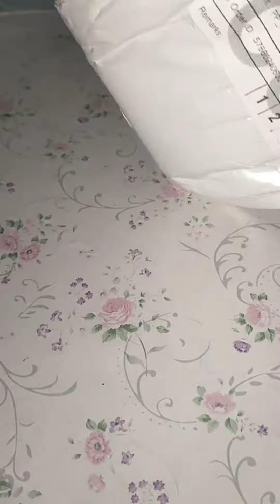Tikt0k shop: @aiviesandoval28 ❤️ Follow my FB: Aivie Sandoval ☺️